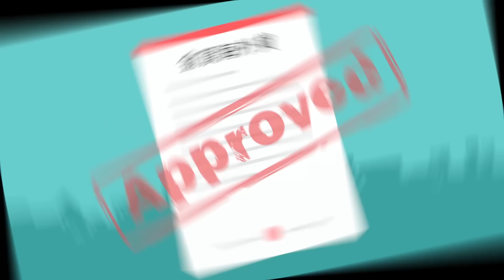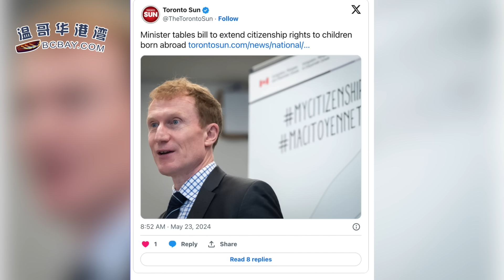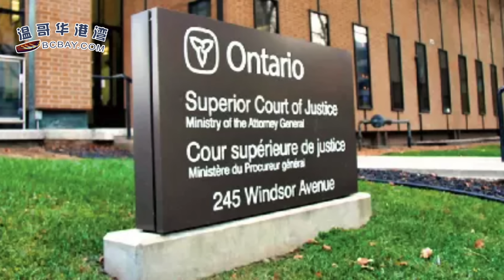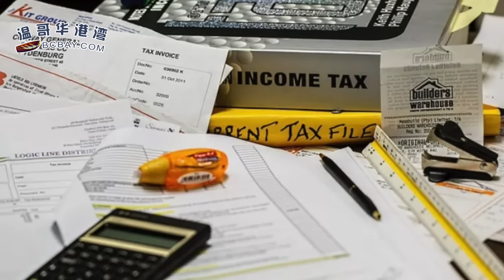​突發！加拿大移民部宣布：推翻舊法案！這些人直接給國籍；加國高學歷移民就業不匹配減少：政策變了或人才流失？；BC省法官對列治文華人律師簽發逮捕令，人早已飛回北京（《港灣播報》0523-01 CACC）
00:00 引言
00:30 剛剛！加拿大移民部最新“大赦”：推翻舊法案！這些人直接給國籍
02:48 加國高學歷移民就業不匹配減少：職位更多、政策變了或人才流失？06:53 BC省法官對列治文華人律師簽發逮捕令，人早已飛回北京
09:03 梅西要來 溫市中心這周六將陷瘋狂